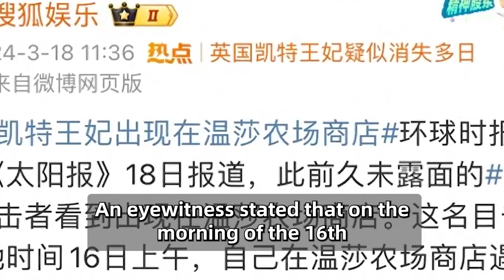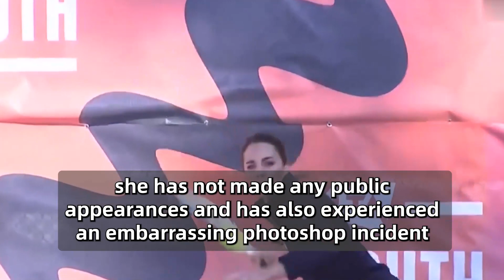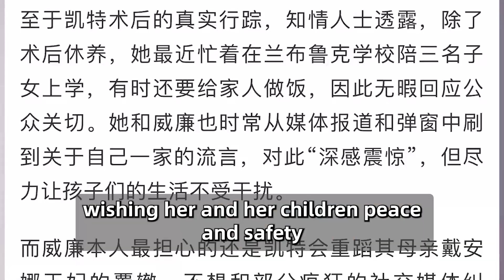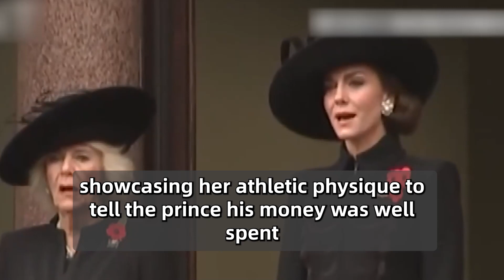Princess Kate finally shows up? A long-planned show has started...